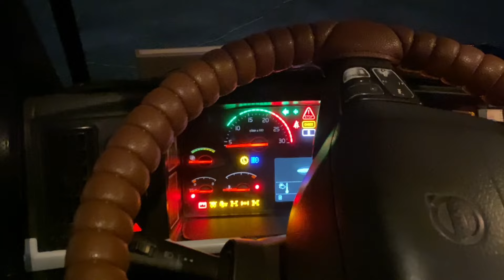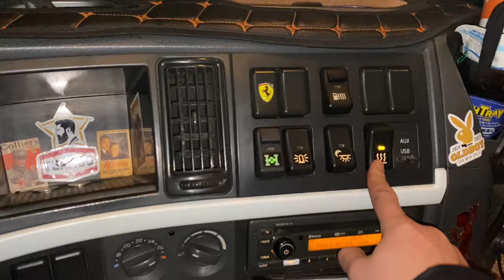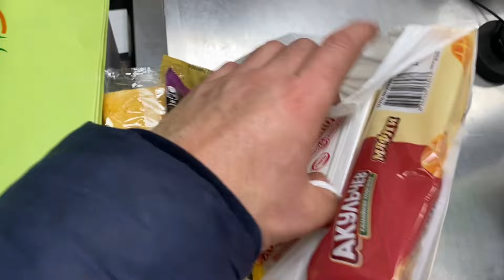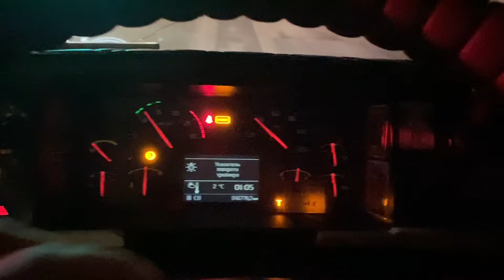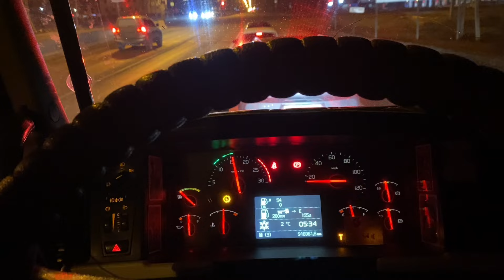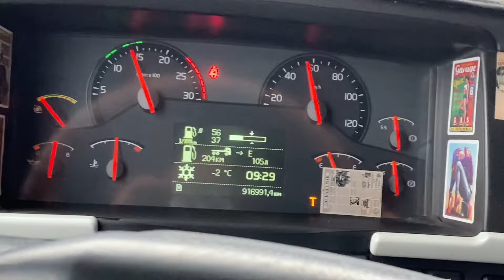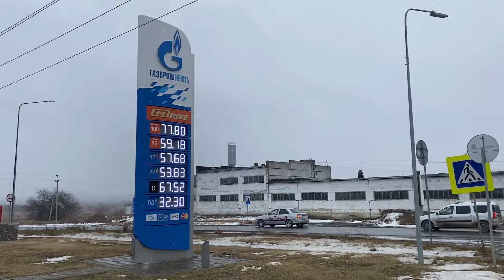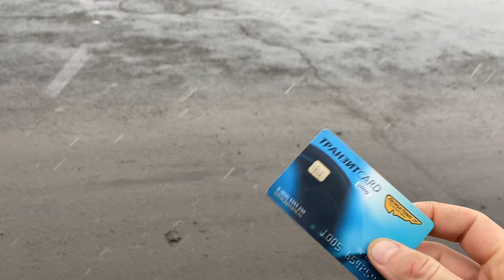20 Ноября. 24 года. с Максом в Тюмень ✌️